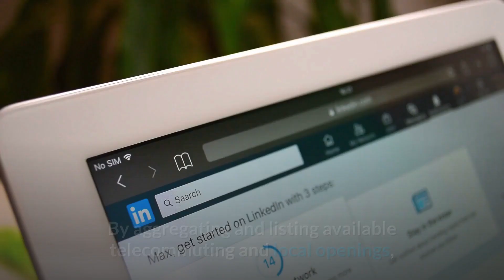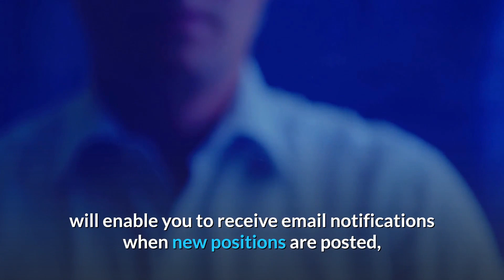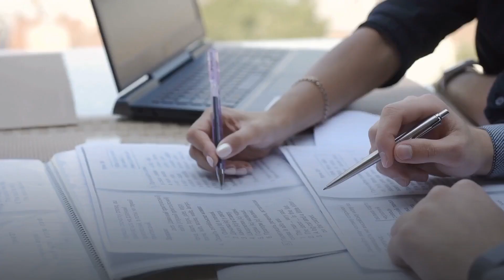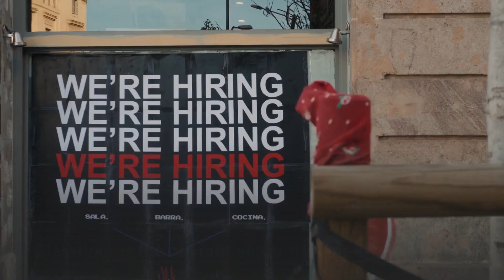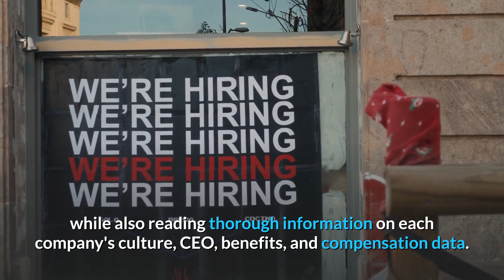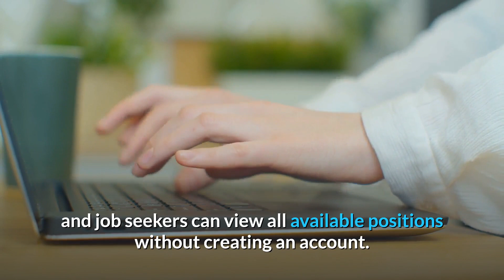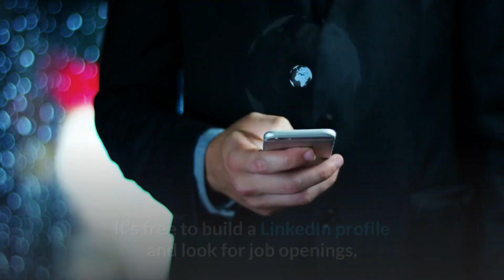Top 5 Online Job Sites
✅ Looking to start a Business? Partner with us today!